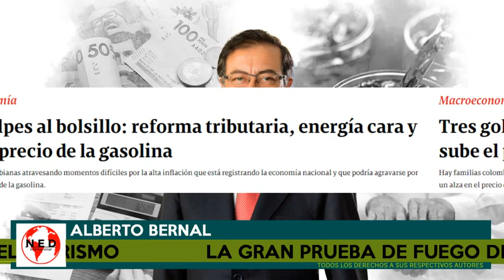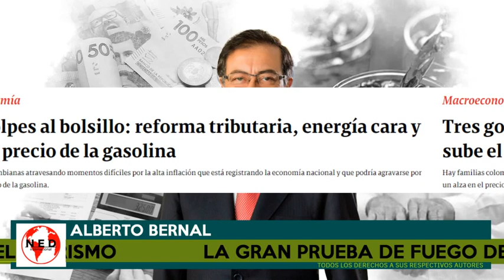🔥 LA GRAN PRUEBA DE FUEGO DEL PETRISMO || Alberto Bernal sobre la Reforma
Fernando Londoño en lahoradelaverdad